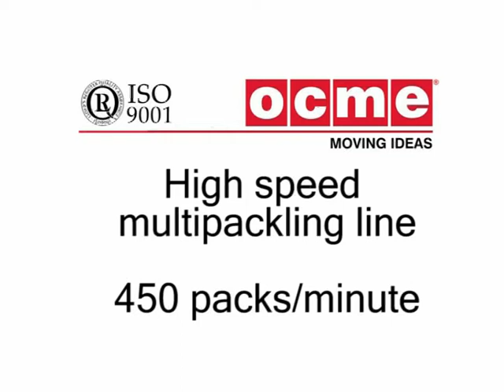OCME - Multiempaque with cans at 450 ppm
Line with Vega N 150/3 srhink-wrap packer, lane divider/combiner, Vega N 120  V tray packer